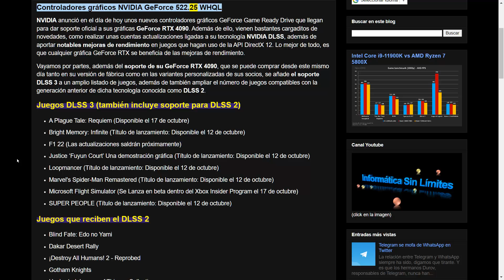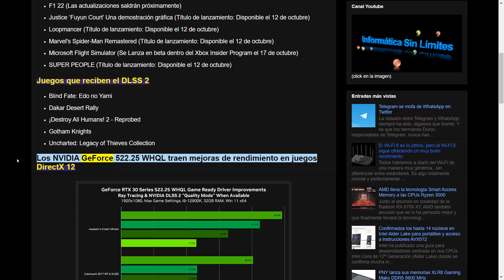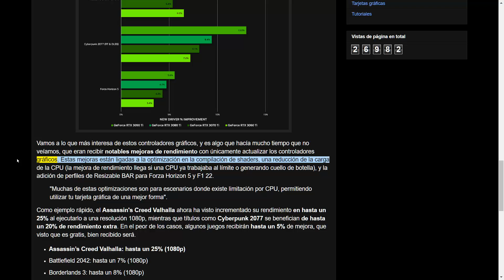Controladores gráficos NVIDIA GeForce 522.25 WHQL